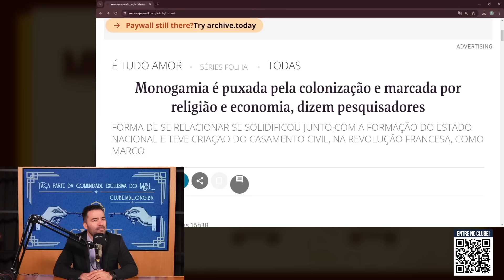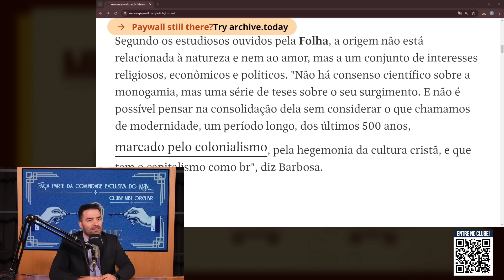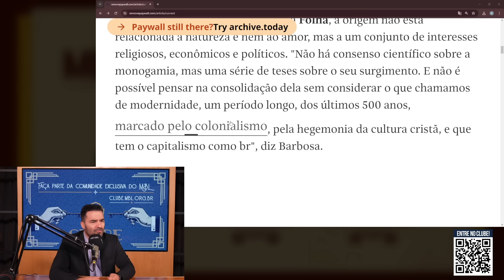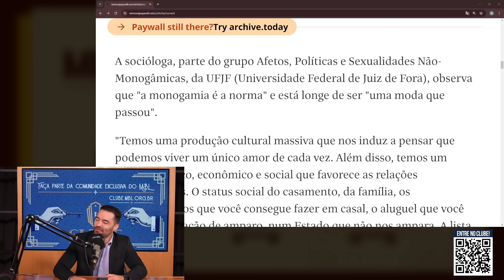HOMEM NÃO É MONOGÂMICO?! | Cortes do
O surgimento da monogamia na espécie humana está ligado à sua evolução social e biológica ao longo do tempo. Acredita-se que a transição para a monogamia tenha ocorrido em parte devido à necessidade de criar laços familiares mais estáveis para garantir a sobrevivência e o cuidado dos filhotes. A monogamia também desempenhou um papel na redução de conflitos e na promoção da cooperação entre os membros do grupo, contribuindo para o desenvolvimento de sociedades mais complexas e organizadas. Essa forma de organização social permitiu uma melhor distribuição de recursos e uma maior coesão dentro das comunidades humanas, favorecendo o progresso e a adaptação das sociedades ao longo da história.